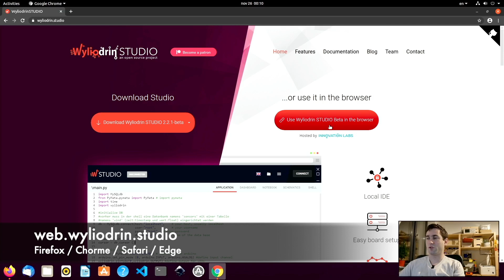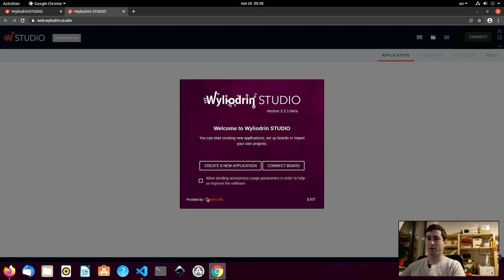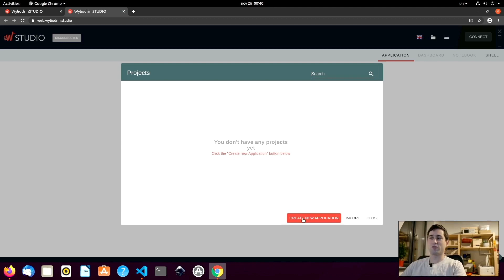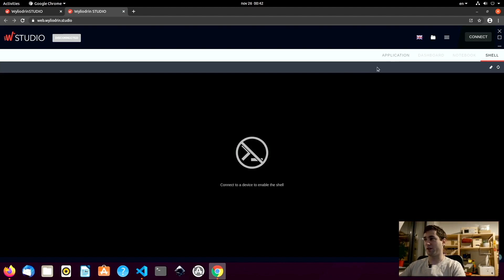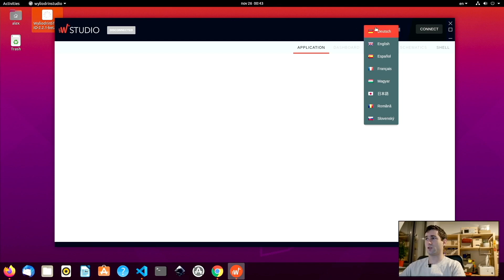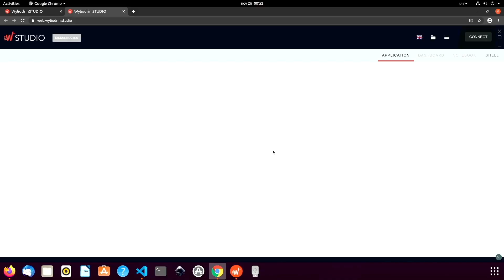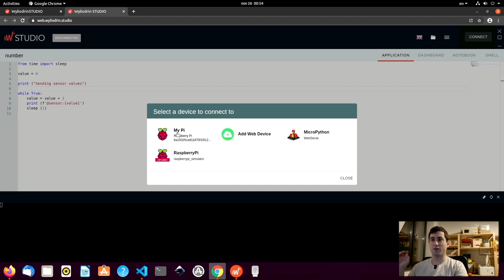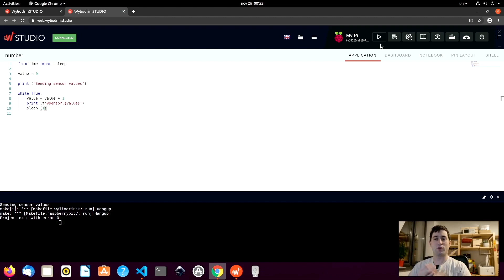Hello Wyliodrin STUDIO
A quick tour of Wylidorin STUDIO, an open source platform for IoT projects. Connect any Raspberry Pi like device or MicroPython board and start building your new applications.

If you like our work, you can support this open source project

Intro: (00:00)
Website: (01:02)
Web Version: (02:12)
Offline Version: (06:55)
Raspberry Pi and Adafruit CLUE demo (08:52)